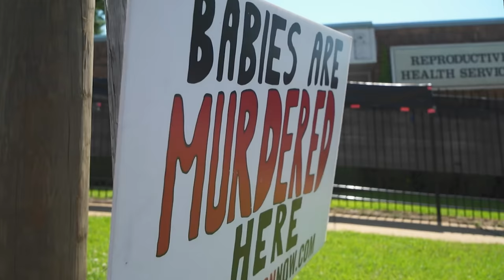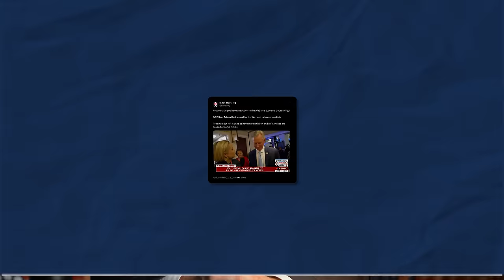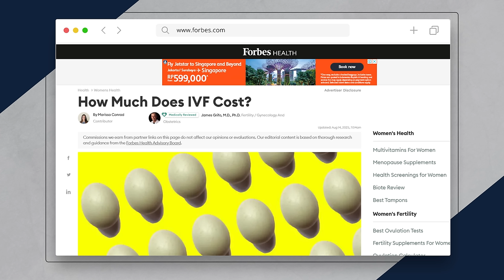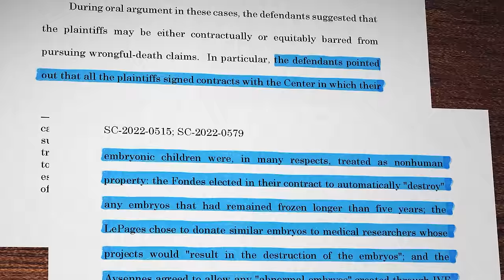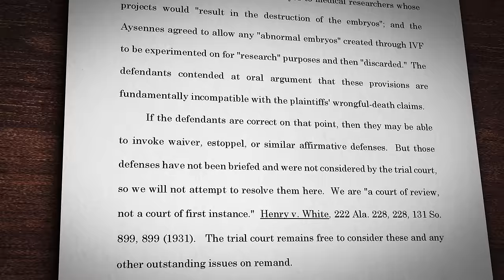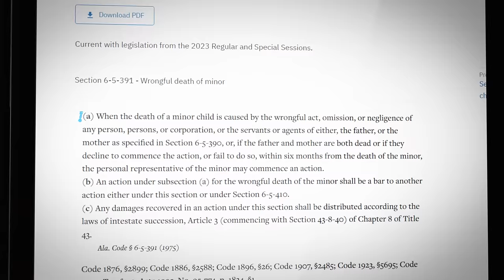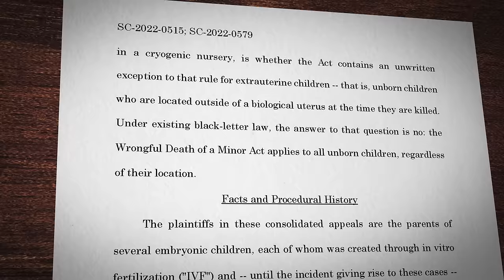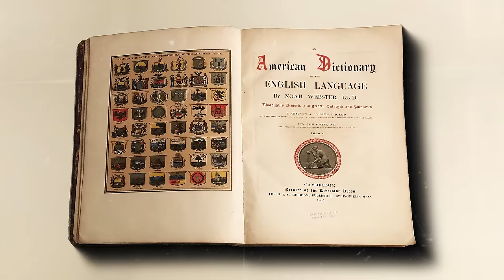Alabama Supreme Court Says Embryos Are Children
Alabama Court Halts IVF and more! 👨‍💻 Remove personal information off the web with Incogni with code LEGALEAGLE ⚖️⚖️⚖️ Do you need a great lawyer?  I can help!